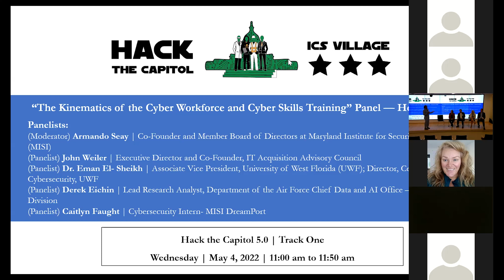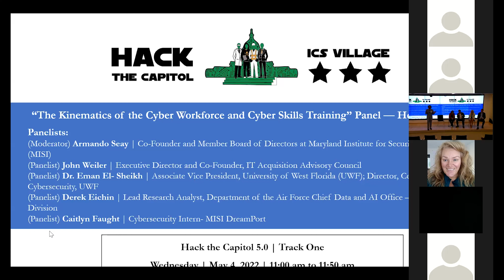The Kinematics of the Cyber Workforce and Cyber Skills Training Panel — Hosted by MISI (Seay)